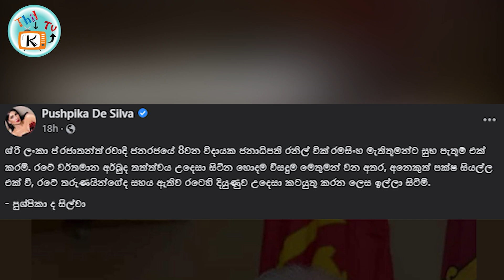රූ රැජිනක් වන පුෂ්පිකා ද සිල්වා නව ජනාධිපති රනිල් වික්‍රමසිංහගේ රෙදි ගැලවෙන්න කියන සැර කතාව|Pushpika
pushpika de silva
pushpika miss sri lanka
Pushpika de silva interview
pushpika dance
pushpika silva tiktok
ranil wickramasinghe president
sri lanka